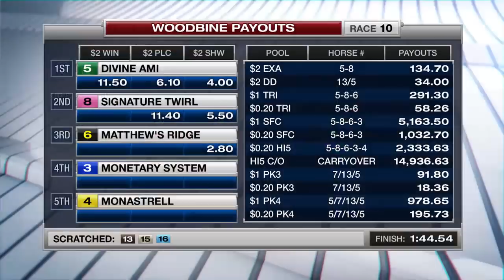Woodbine, Tbred, December 9, 2017 Race 10